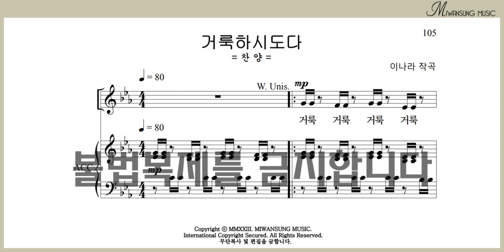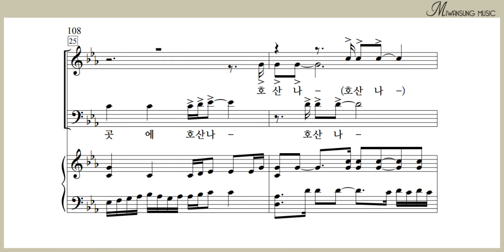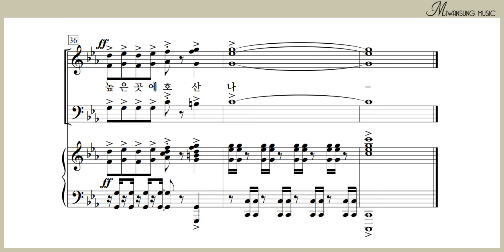거룩하시도다 / 혼성3부 9집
[구매링크]